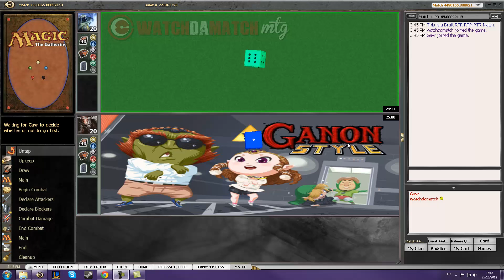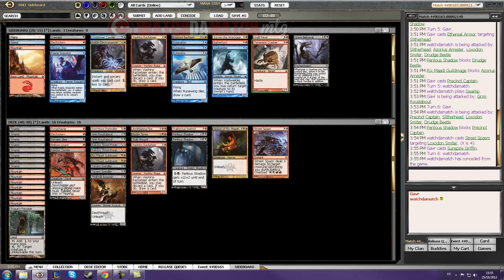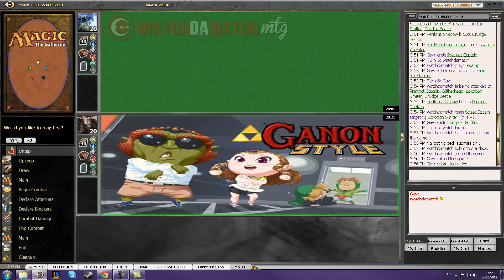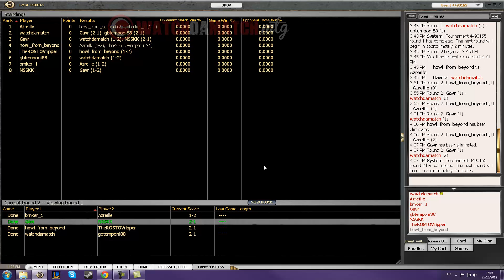Draft RTR 01 - Rakdos DEMI